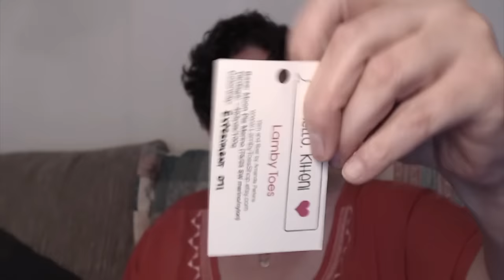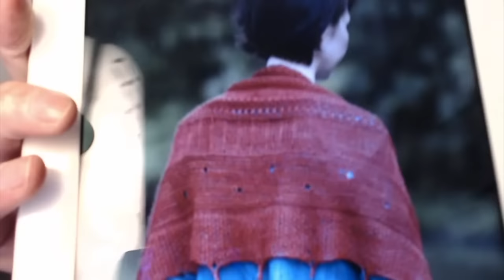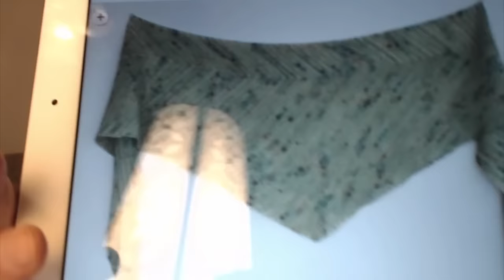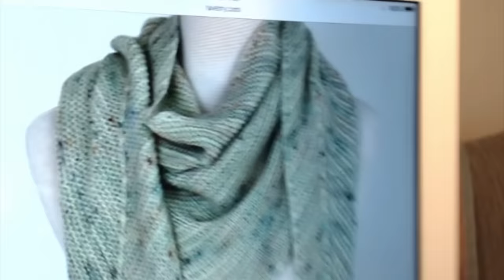The Knit Shift Episode 59: A Disease Called Ribitis